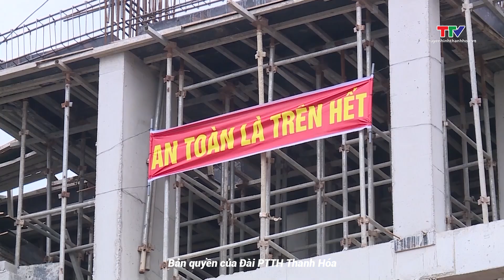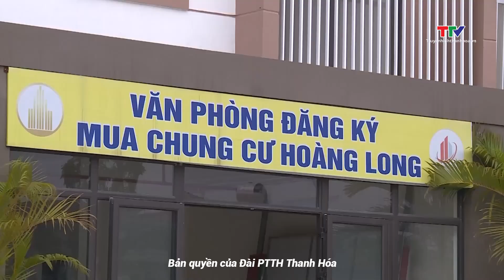Đẩy nhanh tiến độ xây dựng, ban hành văn bản quy định chi tiết thi hành 4 Luật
Phó Thủ tướng Trần Hồng Hà vừa ký Công điện số 63 ngày 26/6/2024 chỉ đạo đẩy nhanh tiến độ xây dựng, ban hành văn bản quy định chi tiết thi hành Luật Đất đai, Luật Nhà ở, Luật Kinh doanh bất động sản và Luật các tổ chức tín dụng.